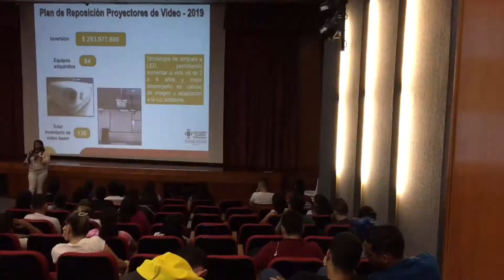2do día jornada de inducción (bienestar)